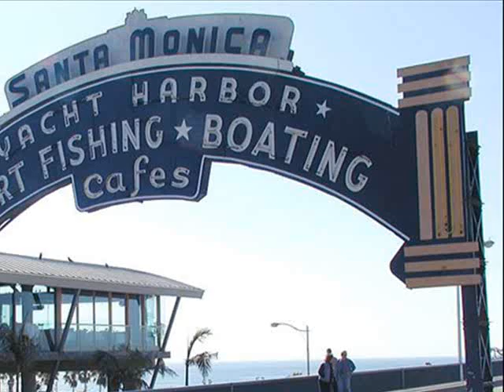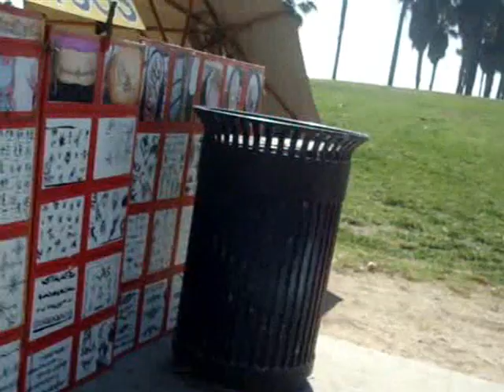Savage Garden Santa Monica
Video de  Santa Monica Beach y venice Beach audio de Savage Garden "Santa Monica"..

In Santa Monica, in the wintertime
The lazy streets so undemanding
I walk into the crowd
In Santa Monica, you get your coffee from
The coolest places on the promenade
Where people dress just so
Beauty so unavoidable, everywhere you turn
It's there.
I sit and wonder what am I doing here?

But on the telephone line I am anyone
I am anything I want to be.
I could be a super model or Norman Mailer
And you wouldn't know the difference
Or would you?

In Santa Monica, all the people got modern names
Like Jake or Mandy
And modern bodies too
In Santa Monica, on the boulevard,
You'll have to dodge those in-line skaters
Or they'll knock you down
I never felt so lonely,
Never felt so out of place
I never wanted something more than this

On the telephone line, I am any height
I am any age I want to be
I could be a caped crusader, or space invader
Or would you?

Or would you?

Or would you?
Video creado con todo mi amor y mi carino para ti mi amor espero te gustee...ily2